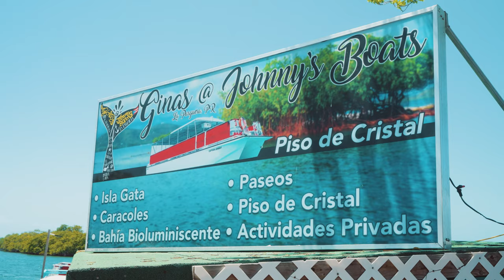La Parguera, Puerto Rico 🇵🇷 | Gina's @ Johnny's Boat | Boat Tour | 4K drone views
Touring the beautiful waters of La Parguera, Lajas Puerto Rico 🇵🇷 with Gina’s Johnny’s Boats
• Water Homes
• Natural Reserves
• Mata la Gata Island
• Cayó Caracoles

* Sony A7iv
* DJI OSMO POCKET 3
* Lens: Sony GM 16-36 mm 2.8 Lens
* Sigma 24-70 mm 2.8 Lens
* Sennheiser MKE 400 Shotgun Microphone
* Drone: Mavic Air 2
* Godox v1 / sony - battery
* Sandisk Portable SSD
* Godox v1 pro / sony kit

Editing equipment:
* MacBook Pro
* Lightroom / Creative Cloud
* Portable SSD